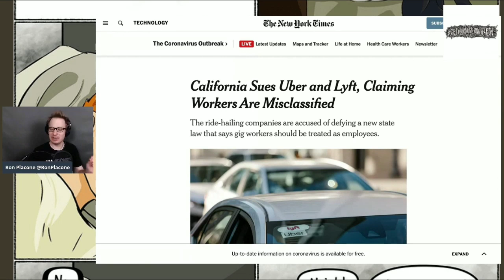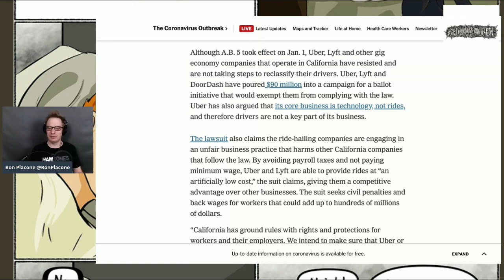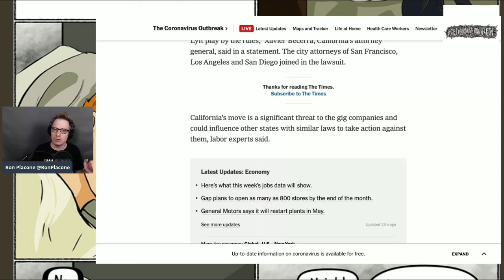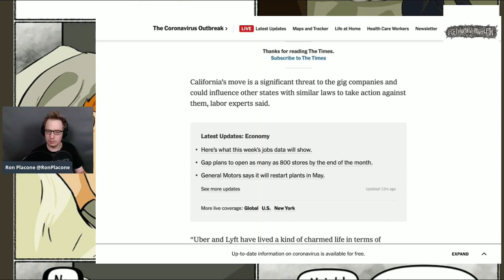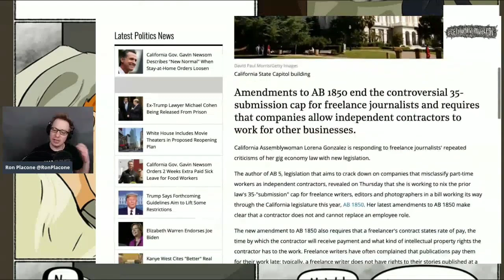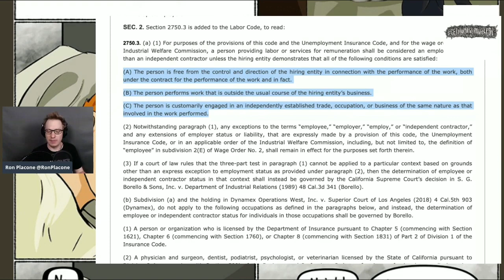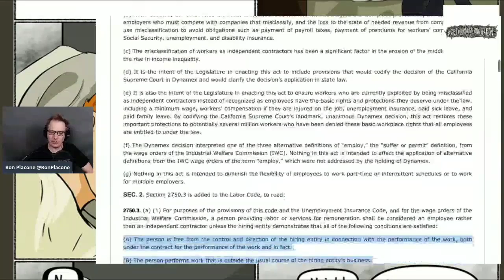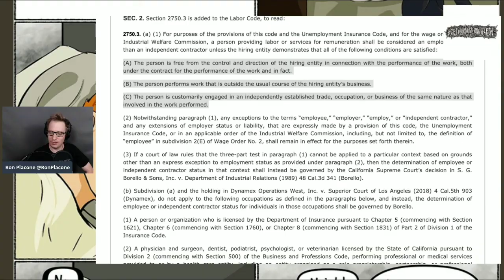California SUES Uber/Lyft - Diving Into AB5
From GetYourNewsOnWithRon.